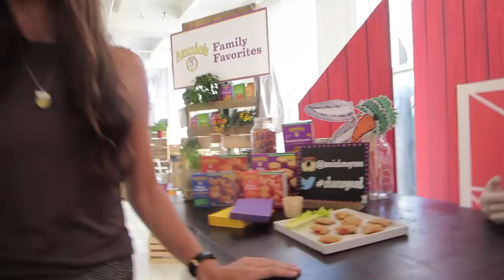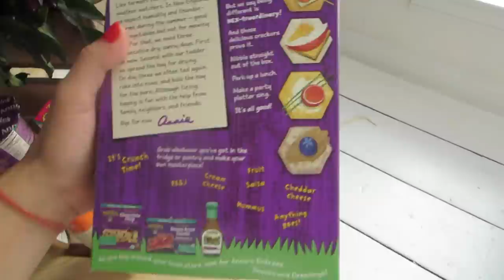Pregnancy and Food! (9.17.15 - Day 640) daily vlog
Attending @AnniesHomeGrown event + happy belly + lunch date + our fight + packages + Doc BT